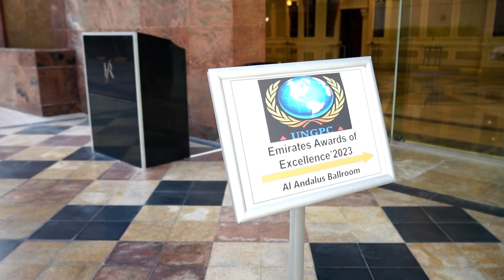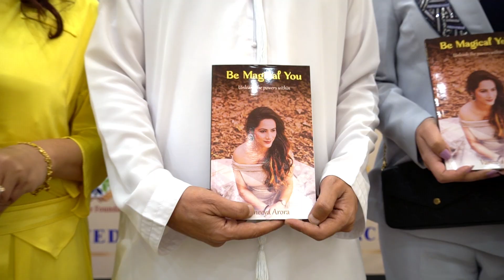Emirates Awards Of Excellence 2023